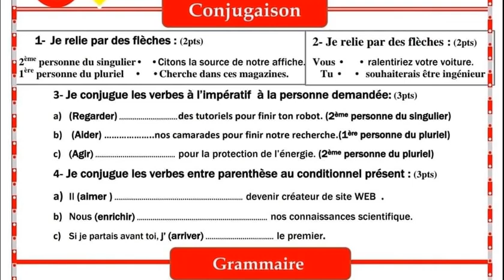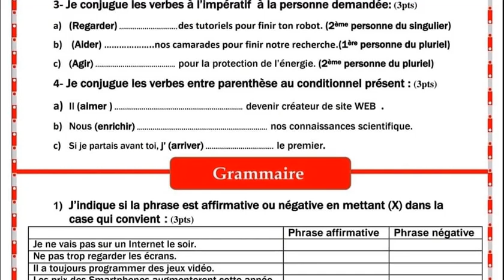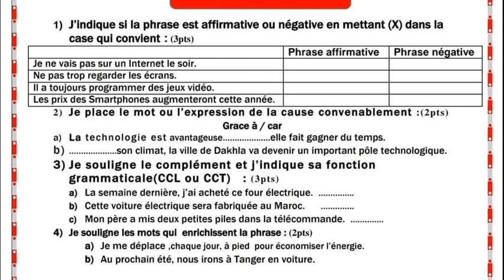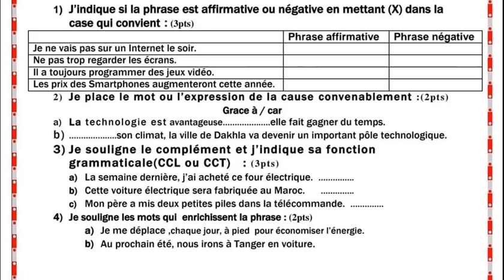الفرض الاول في اللغة الفرنسية للمستوى السادس الدورة التانية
فِي إِطَارِ تَوْفِير جميع فروض لِجَمِيعِ المستويات بِالتَّعْلِيمِ الابتدائي، إِلَيْكُمْ الفرضالاول فِي اللغة الفرنسية للمستوى السادس pdf بحلة مهنية وفق المِنْهَاج الجديد.